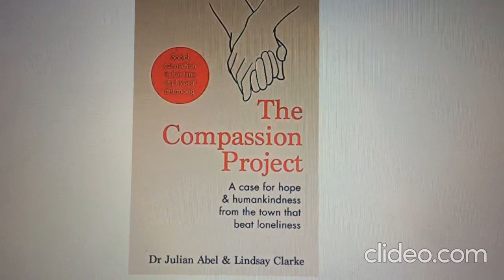Alma of the Airwaves - Ep. 243